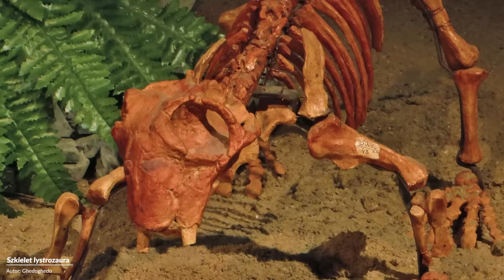Gondwana - najdłużej istniejący SUPERKONTYNENT!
Gondwana to superkontynent półkuli południowej, który istniał setki milionów lat. Zapraszam na kolejny odcinek serii kontynenty i oceany świata.

0:00 Wstęp
0:58 Nazwa Gondwana
1:30 Protogondwana
2:45 Jakie lądy wchodziły w skład Gondwany
5:31 Wczesny paleozoik
7:52 Późny paleozoik
10:00 Wpływ Kimmeri na geografię
11:30 Fauna Gondwany
12:02 Rozpad Gondwany
13:58 Dowody na istnienie Gondwany

Jeśli chcesz mieć realny wpływ na jakość i ilość publikowanych materiałów na tym kanale możesz zostać moim Patronem

Wszelkie środki przekazywane są na rozwój projektu.

WYBRANA BIBLIOGRAFIA:
- Włodzimierz Mizerski "Geologia kontynentów" Wyd. PWN
- Słownik Geografia wyd. Wiedza
- Steven M. Stanley, John A. Luczaj "Historia Ziemi"
- Christopher R. Fielding, Tracy D. Frank, John L. Isbell "Resolving the Late Paleozoic Ice Age in Time and Space"

W filmie wykorzystano zdjęcia i filmy z bazy Envato Elements.